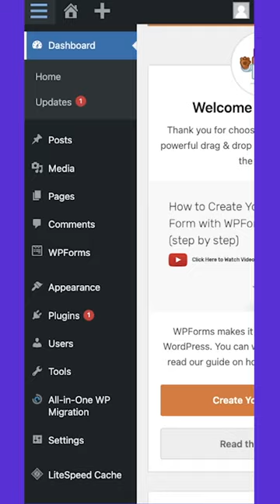How to Make WordPress Website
⭐  Follow Us ⭐

Good luck on your online journey! 🚀